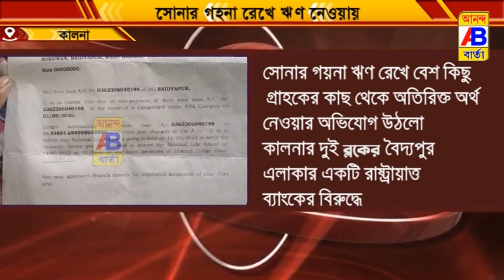সোনার গয়না ঋণ রেখে বেশ কিছু গ্রাহকের কাছ থেকে অতিরিক্ত অর্থ নেওয়ার অভিযোগ